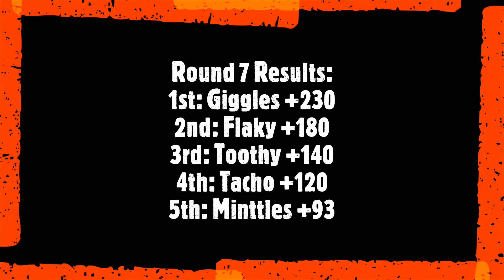SMR Happy Tree Friends Algodecathlon: Day 7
It's time for Day 7 of SMR Happy Tree Friends Algodecathlon!

Only five HTF characters remaining! Who'll be the sixth HTF character down? Let's find out!